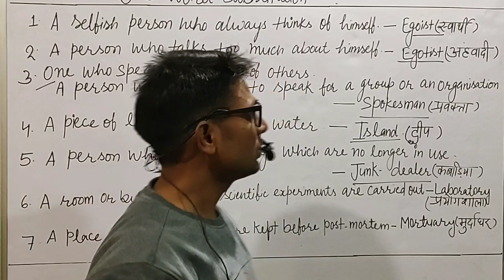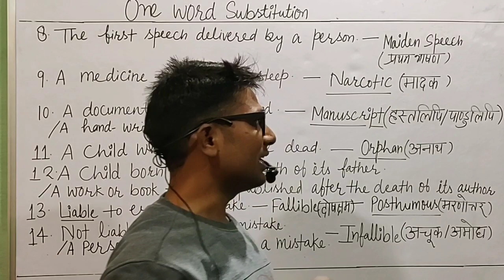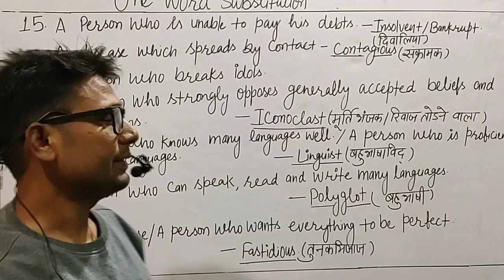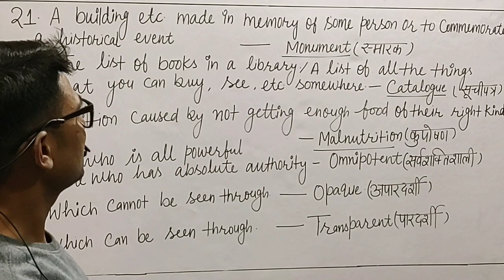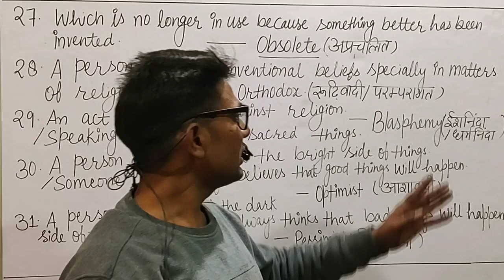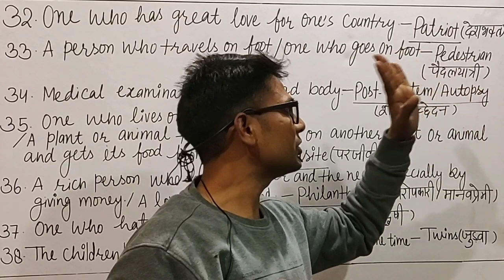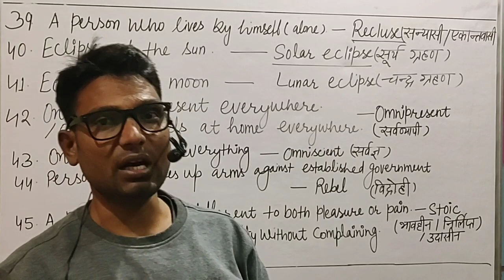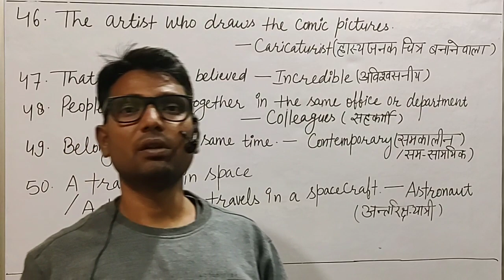One word substitution part -2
one word substitution useful for SSC CGL NDA Indian Air force Navy SSR MTS banking exam CDS 12th class and other competitive exams best explanation by the new Lakshya academy MRD English Study point by sir .
vocabulary.
a person who talks too much about himself -egotist स्वार्थी
a selfish person who thinks of himself-egoist अहंकारी
one who speaks on behalf of others/a person who is chosen to speak for a group or an organisation -spokesman प्रवक्ता
a piece of land surrounded by water-Island द्वीप
 a person who buys old things which are not longer in use- junk dealer कबाडिया
a room or a building where scientific experiments are carried out.-laboratory प्रयोगशाला
a place where dead bodies are kept before postmortem- mortuary मुर्दाघर the first speech given by a person maiden- speech प्रथम भाषण
 medicine that induces sleep- narcotic मादक
hand written matter / document written by hand- manuscript पांडुलिपि या हस्तलिपि
 child whose parents are dead- orphan अनाथ
a child born after the death of its father a piece of work or a book published after the death of its author -posthumous मरणोत्तर या मरणोपरांत
liable to error or mistake- fallible गलती करने वाला not liable to error or mistake /a person who cannot make a mistake- infallible अचूक अमोघ
one who is unable to pay his debts- insolvent /bankrupt दिवालिया
  disease which spreads by contact- contagious संक्रामक
a person who breaks idols or images/person who strongly opposes old beliefs and traditions -iconoclast मूर्ति भंजक /रिवाज तोड़ने वाला
who knows many languages /a person who is proficient in many languages -Linguist बहु भाषा विद
a person who can speak read and write many languages- polyglot बहुभाषी
hard to please/ a person who wants to be everything perfect-fastidious तुनक मिजाज
a building etc are made in memory of someone or something to commemorate a historical event-monument स्मारक
list of books /a list of goods that you can buy -catalogue सूची पत्र
condition caused bye not getting enough food for their right kind-malnutrition कुपोषण
one who is all powerful/ person who has absolute authority- omnipotent सर्वशक्तिमान
that can not be seen throug-opaque अपारदर्शी
 which can be seen through- transparent पारदर्शी
which is no longer in use -obsolete  अप्रचलित
 a person holding conventional belief specially in matter of religion- orthodox रूढ़िवादी/ परंपरागत
speaking this respectfully about God or secred things -blasphemy ईशनिंदा या धर्म निंदा
person who looks at the dark side of things/a person who believes that something bad will happen -pessimist निराशावादी
person who looks at the bright side of things/person who believes that something good  thing will happen-optimist आशावादी
a person who loves his country-patriot देशभक्त
one who goes on foot -pedestrian
medical experiments of dead body to know the reason of death -post mortem/autopsy शव- विच्छेदन
one who lives another/a plant or an animal that lives on another animal or plant -parasite परजीवी
a rich person who helps the poor and the needy especially by giving money a lover of mankind -philanthropist मानव प्रेमी परोपकारी
a person who hates mankind -misanthropist मानवद्वेषी
the children born on the same mother at the same time- twins जुड़वा
a person who lives by himself/alone-recluse सन्यासी या एकांत वासी
eclipse of the Sun -solar eclipse सूर्य ग्रहण eclipse of the moon -lunar eclipse चंद्र ग्रहण
 one who lives everywhere /a person who feels at home everywhere -Omni present सर्वव्यापी
a person who takes up arms against the established government-rebel विद्रोही
a person who is in different to pleasure and pain /suffering pain or difficulties without complaining- stoic उदासीन /निर्लिप्त
an artist who draws the comic pictures-caricaturist हास्य जनक चित्र बनाने वाला
that cannot be believed- incredible अविश्वसनीय people working in the same office or department -colleagues सहकर्मी
belonging to the same time -contemporary समकालीन समसामयिक
a traveller in space/a person who travels in a spacecraft - astronaut अंतरिक्ष यात्री